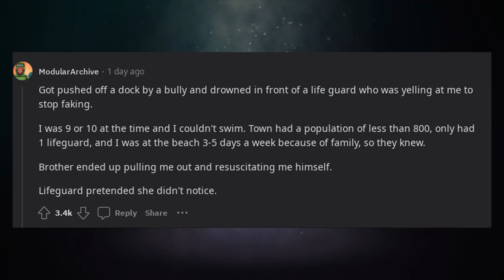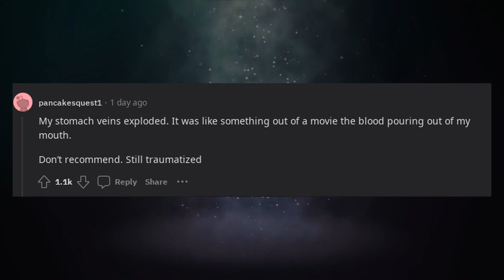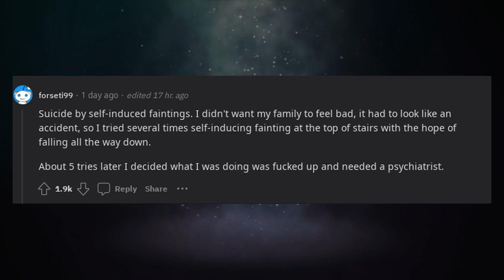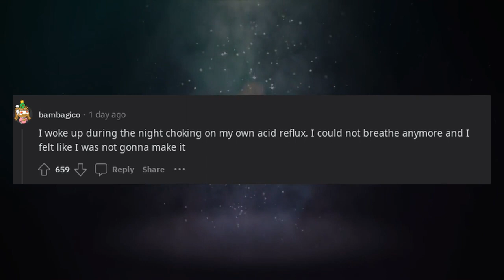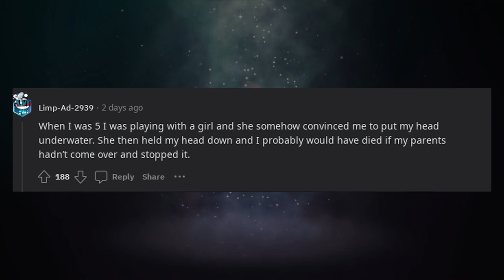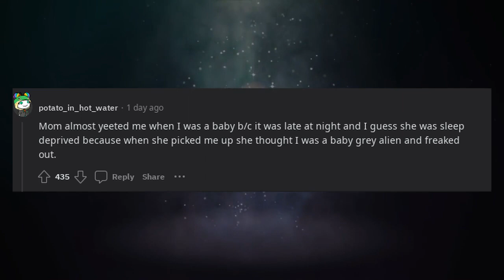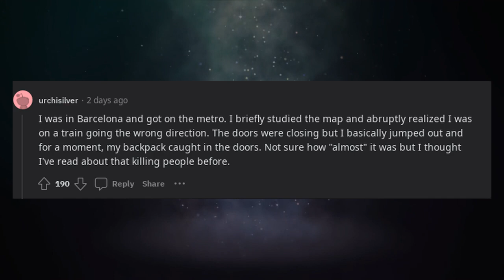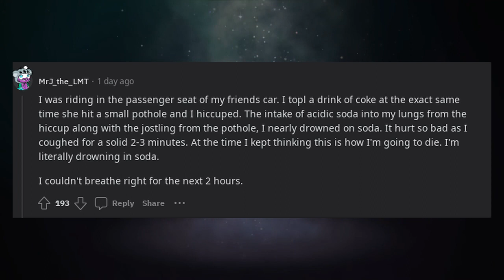In what unusual way have you almost died?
From bizarre accidents to unexpected twists of fate, Redditors recount their near-death experiences that are anything but ordinary. Whether it's a mundane activity turning into a life-threatening situation or a series of improbable events leading to a close call, this video unveils the unique ways in which people have narrowly escaped death. Brace yourself for stories that range from the comically absurd to the strangely surreal, reminding us that danger can lurk in the most unexpected places.